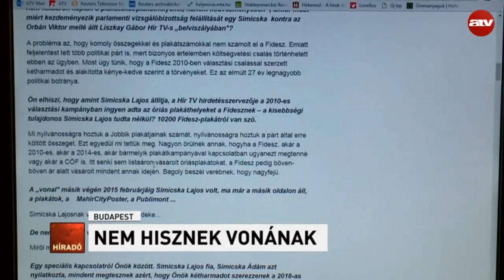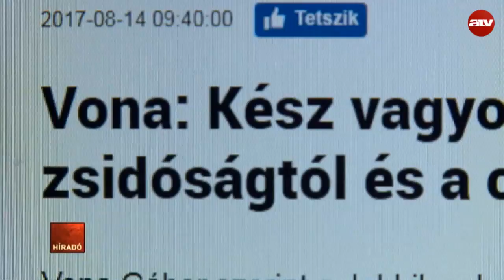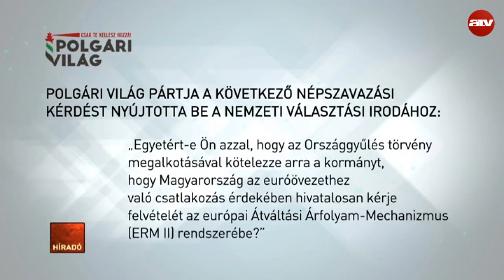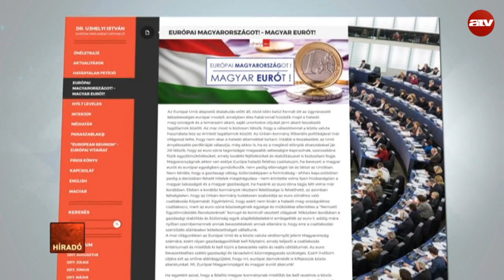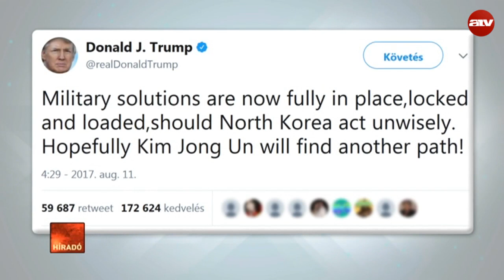Reggeli Híradó - 2017.08.15.